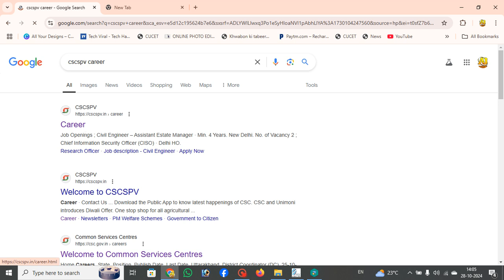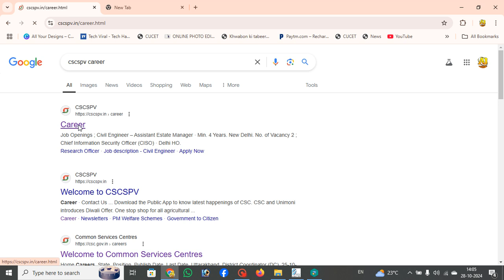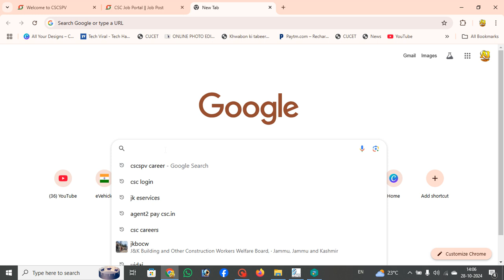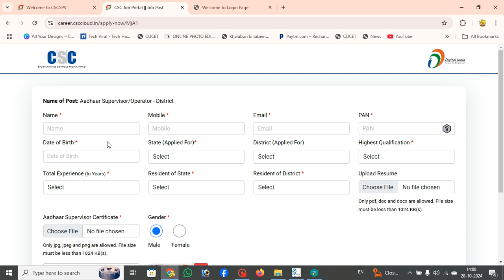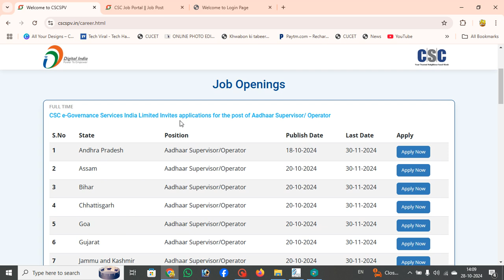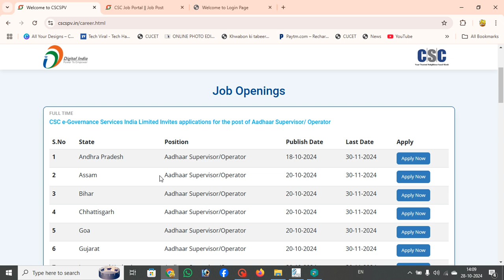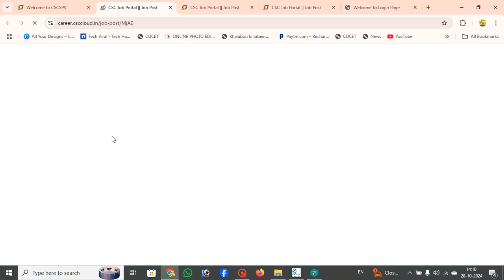APPLY FOR AADHAR CENTRE | ONLINE APPLICATION FOR AADHAR CENTRE | ALL INDIA RECRUITMENT FOR AADHAR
in this video i tried to cover all the related information in order to make it easy for you to understand the topic deeply 🚀 Welcome to [Aabidbashir official] - Your Gateway to Tech Exploration! 🌐

Are you passionate about all things tech? Excited to dive into the fascinating world of gadgets, software, and the latest innovations? You've come to the right place!

📱 On this channel, we're dedicated to providing you with engaging, informative, and entertaining tech content. Whether you're a seasoned tech enthusiast or a curious beginner, you'll find something here to quench your thirst for knowledge and keep you updated on the fast-paced world of technology.

In-depth Product Reviews: We put the latest gadgets and tech products through their paces, giving you unbiased insights to help you make informed buying decisions.
How-To Guides: Whether you're looking to troubleshoot a tech issue or learn how to use new software, we've got you covered with step-by-step tutorials.
Tech News and Updates: Stay in the loop with the most recent developments, tech trends, and breakthrough innovations from around the world.
Exploring the Future: We'll delve into emerging technologies, AI, IoT, and everything that's shaping the world of tomorrow.

We're here to engage with you and create content that matters to you.

🙏 Thank you for being a part of our tech-loving family. Let's explore the world of technology together, one byte at a time.